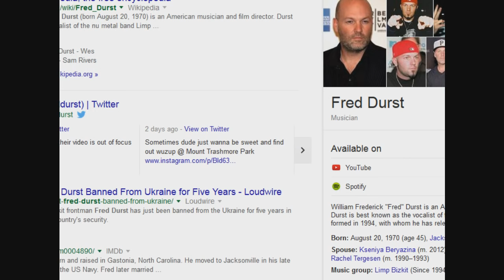Frozen Flash Games Feat: Trump vs Hillary Dress up - Rev [Vinesauce]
Picking what game would be on the thumbnail was a toss up between a bunch of games in this. This video was made with two different streams so you'll have to check both on RevScarecrow: After Hours for the full experience.

This was taken from a live stream I did on my twitch channel You should come hang out!